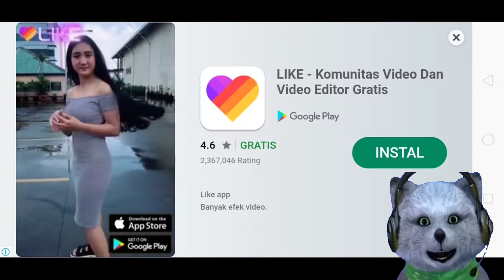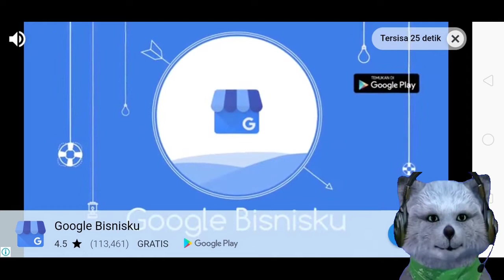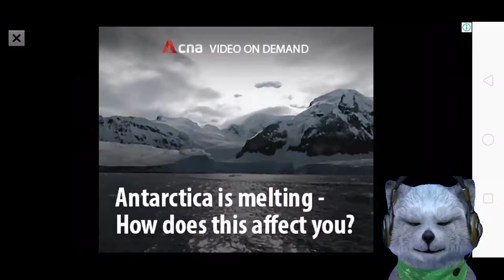GTA UDAH BISA DI DOWNLOAD DI PLAY STORE !!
GTA UDAH BISA DI DOWNLOAD DI PLAY STORE BERCANDA YA ?

trik gold unlimited 9999 no root mobile legends

WARRIO ke MITIC CUMA 4 MENIT ?

CUMA UPLOAD FOTO DAPAT DUIT

2000 diamond cuma baca berita

ALAT PERANG :
Handphone: Xiaomi Redmi Note 4 SNAPDRAGON
Mic: Dari HP nya
Aplikasi Record Layar: Scr / Az
Aplikasi Edit Video: Kinemaster
Face Cam: Xiaomi Yi Action

Download App Android lainnya :
^Editor Video :
^Editor Photo :
~ Infiniti Design Pro
^Aplikasi Lainnya
So Stay Cool, Calm Down, and...
See yaa . . .